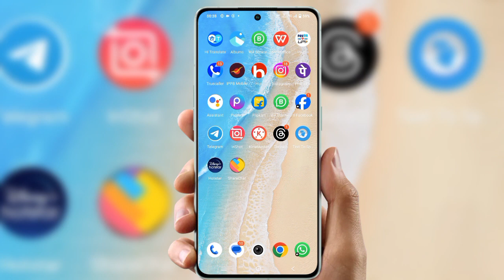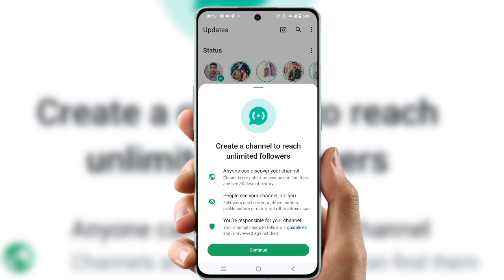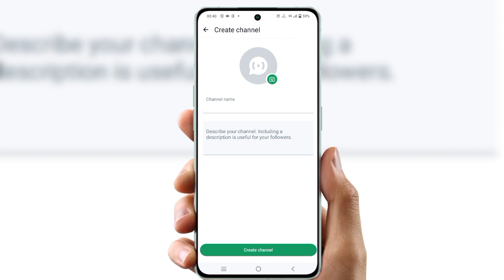how to create channel on whatsapp in hindi |whatsapp par channel kaise banaye2024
Cover Topic :-

how to create channel on whatsappbusiness
how to create channel on whatsapptamil
how to create channel on whatsappin iphone
how to create channel on whatsappand earn money
how to create channel on whatsapptelugu
how to create channel on whatsappmalayalam
how to create channel on whatsappin hindi
how to create channel on whatsapp2024
how to create channel on whatsappnot showing
how to create channel on whatsappon android
whatsapp par channel kaise banaye
whatsapp par channel kaise hataye
whatsapp par channel kaise delete kare
whatsapp par channel kaise band kare
whatsapp par channel kaise banaye paise kaise kamaye
whatsapp par channel kaise banaye2024
whatsapp par channel kaise search kare
whatsapp par channel kaise unfollow kare
whatsapp par channel kaise banay eor paise kaise kamaye
whatsapp par channel kaise banay eor followers kaise badhaye